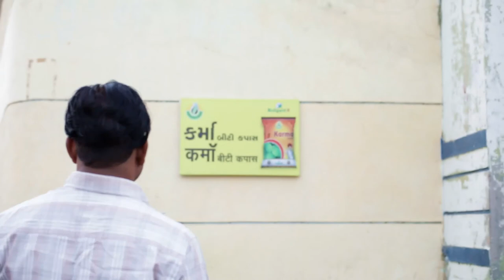Karma | Ad film | Hindi | Kartavya Seeds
Cinematographer :- Prashant Gohel
Assistant Director :- Sahil Patel
Actors:- Dipen Rawal
               Chetan Daiya